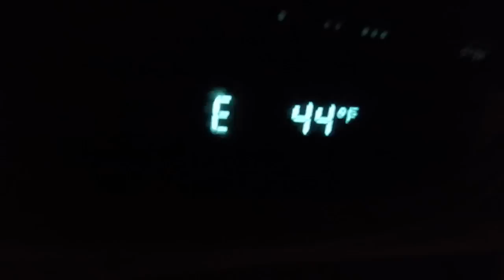Shark Attack! On Set of When Sharks Attack TV Show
While the pool was heated, the air was not. It never got out of the 40s, all day! Another challenging, cold day of shooting, but a great experience. Be sure to watch for the "shark" in the video.

3948 3rd St S #348